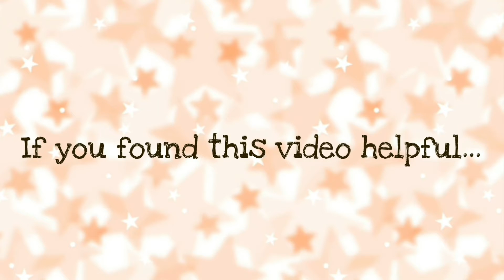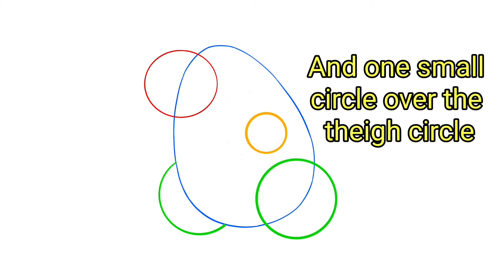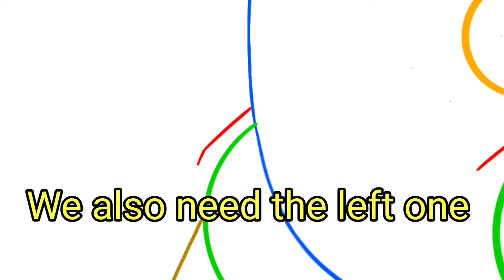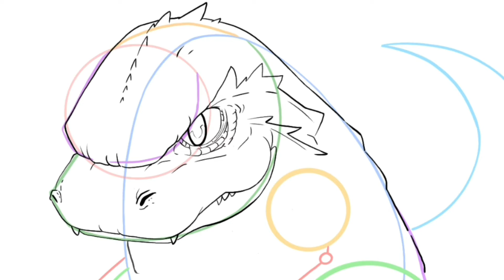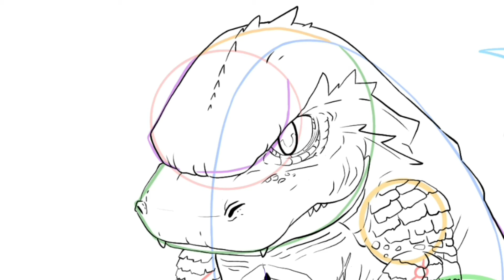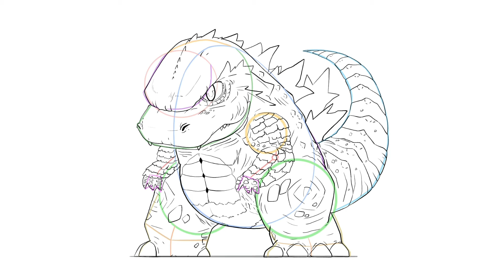How to draw Chibi Godzilla step by step tutorial ||arts_afreen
I tried my best to keep this tutorial as simple as I can. Hope you enjoyed the video and now trying to make your own Chibi Godzilla (^_^)